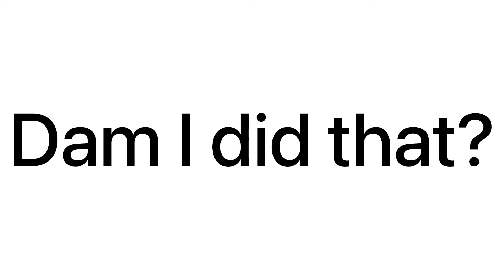i killed 2 poeple with 1 bullet?